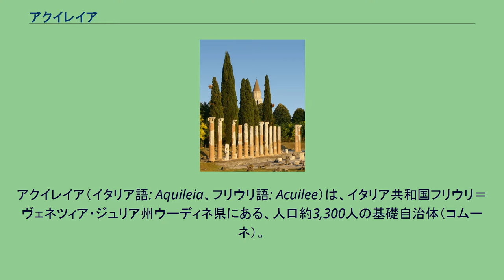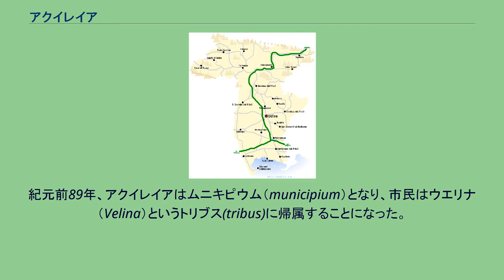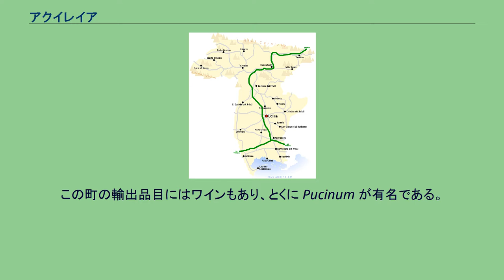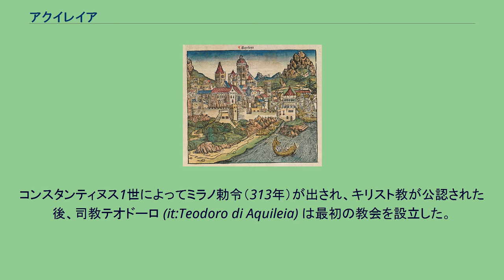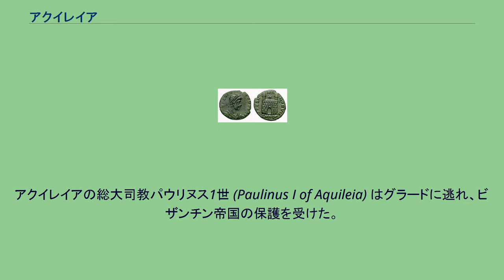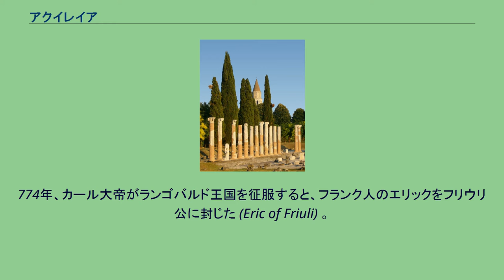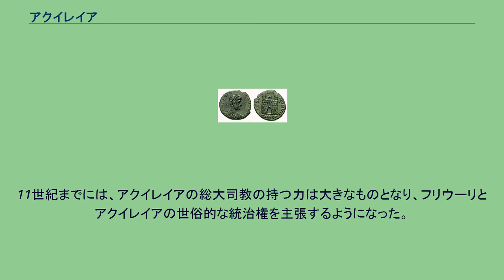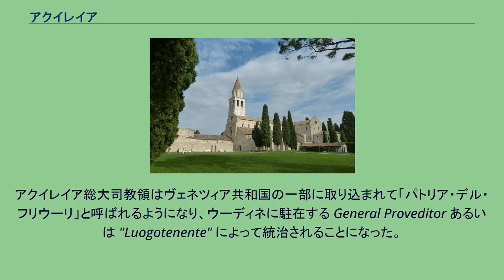アクイレイア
アクイレイア（イタリア語: Aquileia、フリウリ語: Acuilee）は、イタリア共和国フリウリ＝ヴェネツィア・ジュリア州ウーディネ県にある、人口約3,300人の基礎自治体（コムーネ）。
ローマ時代に建設された古代都市を起源とし、中世初期まではイタリア北東部の中心都市であった。
繁栄を極めた当時の遺跡は、世界遺産「アクイレイアの遺跡地域と総大司教座聖堂のバシリカ」として登録されている。
ウーディネ県の南部に位置する。
ゴリツィアから南西へ約28km、県都ウーディネから南南東へ約35km、州都トリエステから西北西へ約35km、ヴェネツィアから東北東へ約88kmの距離にある。
古代都市アクイレイアはアドリア海のほとりに築かれたが、海岸線が移動したため現在は5kmほど内陸に入っている。
ウーディネ県概略図 隣接コムーネ 隣接するコムーネは以下の通り。
括弧内のGOはゴリツィア県所属を示す。
コムーネにはナティッサ川 (it:Natissa) が流れており、アクイレイアの町はその左岸（東岸）に位置している。
ローマ時代の遺跡 紀元前181年、アドリア海のほとりに古代ローマの植民都市アクイレイアが建設された。
都市の名は、土地の言葉 Akylis から来ている。
アクイレイアは、当時のローマ共和国の東北辺境を防衛する要塞であり、イリュリア戦争にはローマの盟友であったウェネティ人を守り、カルニ人やイストリア人などの好戦的な民族の侵入を防ぐ関門としての機能を果たした。
実際、アクイレイアは紀元前183年にガリア人たちが定住した場所からさほど離れていない場所に建設されている。
アクイレイアの植民都市に当初移駐してきた3000人の兵士は、おもにサムニウムの出身であった。
彼らとその家族が住民の大半であり、残りは土地のウェネティ人であった。
おそらく紀元前173年には ボノニア（ボローニャ）につながる道路が開かれた。
紀元前169年にはアクイレイアの駐屯軍を強化するために、1500人以上のラテン人入植者がその家族と共に定住した。
紀元前148年には北イタリアを横断するポストゥミア街道が建設され、ゲヌア（ジェノヴァ）やクレモナ、アルティヌム（現クアルト・ダルティーノの一部）などの都市と結ばれた。
紀元前132年、アドリア海沿いにリミニとアルティヌムを結ぶポッピリア街道 (Via Popilia) が建設されると、アクイレイアの交易活動はさらに活発化した。
軍事的に重要な拠点であったアクイレイアは、同時に交易上の重要な拠点ともなった。
アクイレイアではウェネティ人の交易商人によって、バルト海の琥珀の取引も行われている（琥珀街道参照）。
また、農業・ブドウ栽培の中心地でもあり、また多くの煉瓦工場も建てられるようになった。
帝政ローマ期の北イタリア。
主要街道と属州境界が示されている。
ポストゥミア街道（水色）の東端がアクイレイアである。
紀元前89年、アクイレイアはムニキピウム（municipium）となり、市民はウエリナ（Velina）というトリブス(tribus)に帰属することになった。
キケロの頃には関税境界も撤廃された。
初代皇帝アウグストゥスの時代（前27年～紀元14年）にはIapydes人の略奪を受けたが、その後再建を果たしている。
アウグストゥスは紀元前12年～10年のパンノニア戦争中にこの町を訪問している。
アウグストゥスの娘ユリアと2代皇帝ティベリウスの息子がこの町で生まれているが、夭折した。
紀元7年に本国第10州「ヴェネツィア・エト・ヒストリア」 (it:Regio X Venetia et Histria) が設置されると、1世紀を通じて文化と経済は大きく発展し「第二のローマ」とまで呼ばれるようになった。
アクイレイアは、帝国の北東部の都市ウェルディデナ（インスブルック）へ向かうユリア・アウグスタ街道 (it:Via Iulia Augusta) の出発点であった。
この街道はいくつもの道を枝分かれさせており、ドナウ川沿いのノリクムに向かう道はウィルヌム（クラーゲンフェルト）を経てリーメス沿いのラウリエウム（ロルヒ）へ、パンノニアに向かう道はアエモナ（リュブリャナ）、シルミウム（スレムスカ・ミトロビツァ）へ繋がっていた。
また、アドリア海沿いにタルサティカ（リエカ近郊）やシスチア（シジャク）に向かう道は、タ...